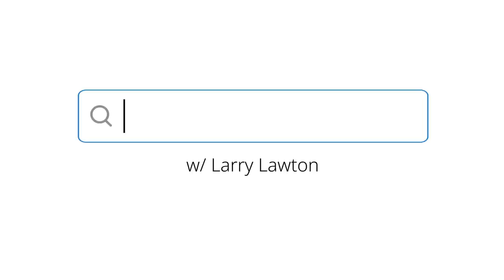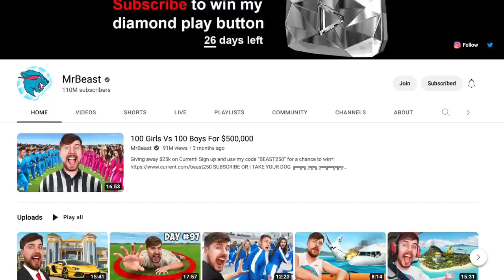I'm Basically a Bad-Ass. Ask Me Anything.